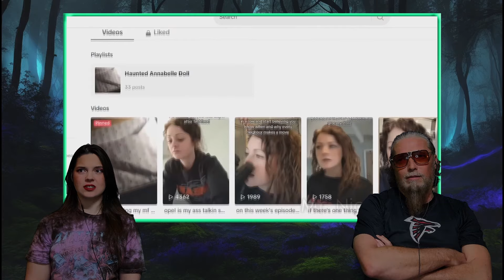SPOOKY SATURDAY | More terrifying than Biden Grocery Prices...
Tonight we delve into Mr. Nightmare with an added bonus of our our unexplained paranormal encounter. Be sure to chime in on what YOU believe it could be...